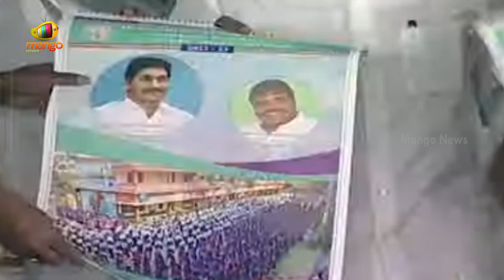CM YS Jagan Makes Fun With School Students In A Public Meeting At Kurnool District | Mango News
CM YS Jagan Makes Fun With School Students In A Public Meeting At Kurnool District.